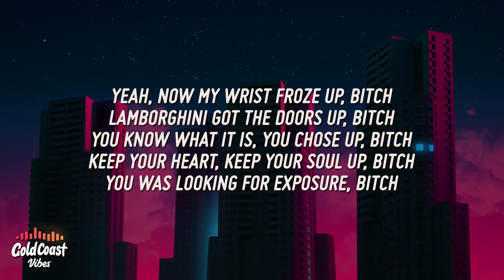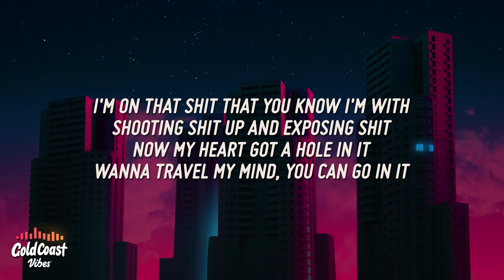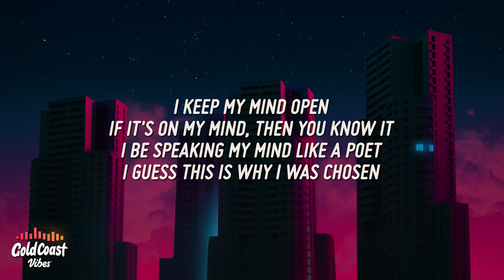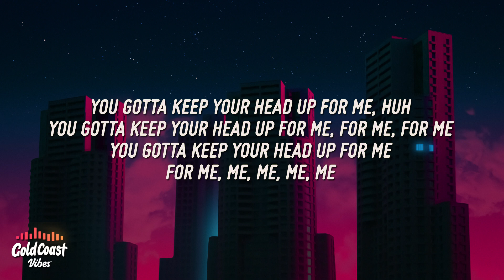Trippie Redd - Keep Your Head Up (Lyrics)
Trippie Redd - Keep Your Head Up

[Chorus]
You gotta keep your head up for me, huh
You gotta keep your head up for me, for me, for me
You gotta keep your head up for me, for me
Me, me, me, me, yeah
Gotta keep your head up for me, yeah
'Cause I'm tryna find
Yeah, you gotta keep your head up for me, woah, woah
'Cause I'm tryna find, think outside your mind, yeah

[Verse 1]
Now my wrist froze up, bitch
Lamborghini got the doors up, bitch
You know what it is, you chose up, bitch
Keep your heart, keep your soul up, bitch
You was looking for exposure, bitch
I was looking for some closure, bitch
Lickin' park blunts like I'm Rosa, bitch
Big ass blunt, need a donut, shit
I run the game, I'm a soldier, bitch
I'm on that shit that you know I'm with
Shooting shit up and exposing shit
Now my heart got a hole in it
Wanna travel my mind, you can go in it
Big ass cup, I put a four in it
Want my milk in your mouth, Oreos in it
Sucking that pussy, I'm froze in it, yeah, huh

[Interlude]
Yeah
Big 14, know the fuck goin' on, yeah
Woah, woah, woah, yeah

[Verse 2]
I keep my mind open
If it's on my mind, then you know it
I be speaking my mind like a poet
I guess this is why I was chosen
Keep my foot on they neck, now I'm golden
Splish and splash in designer, I'm soaking
It's game over, now enter a token
This time, you better be focused, yeah

[Bridge]
Better keep your head up, better keep your head up
Yeah, I've been dealing with so much shit, baby, I'm fed up
Yeah, but I keep faith, baby, I keep my head up
Fuck what they talk about, let's run them bands up, yeah

[Interlude]
Yeah
Keep my, keep my, keep my, keep my

[Outro]
Woah, woah
Woah, woah
Woah, woah